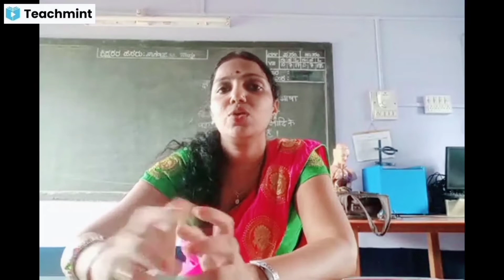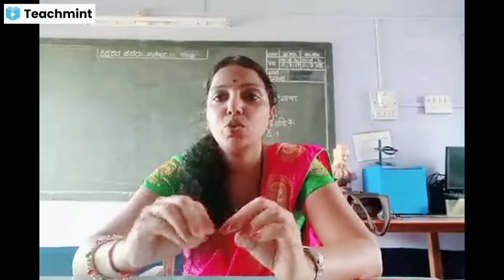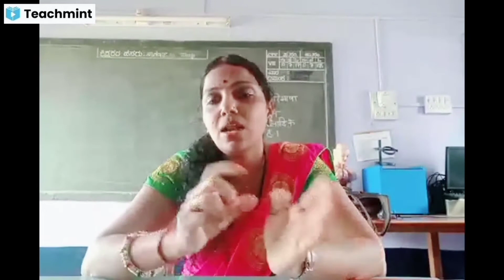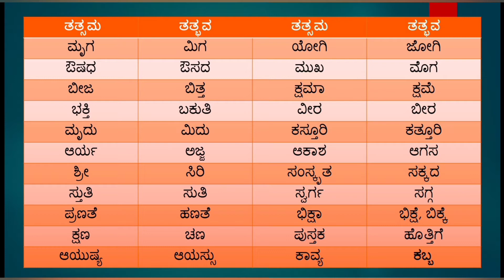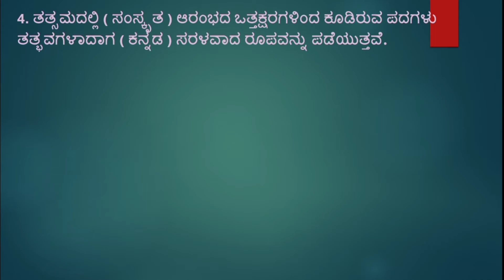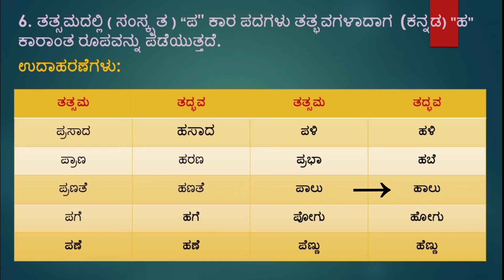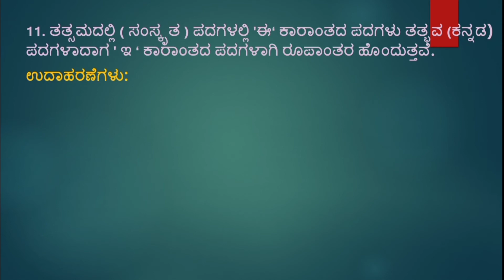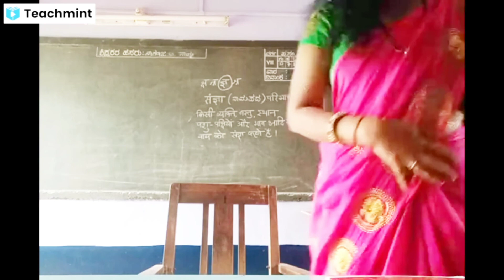Teachmint Online class || ಕನ್ನಡ ವ್ಯಾಕರಣ ||ತತ್ಸಮ-ತತ್ಭವ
ಕನ್ನಡ ವ್ಯಾಕರಣ